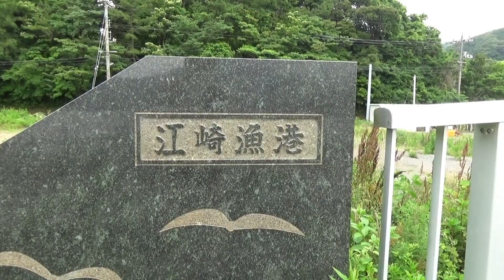江崎漁港の江崎大漁橋 （萩市 2023.6.9)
萩市の江崎漁港に架かる橋。海の上です。　＼(^_^)／
江崎大漁橋を歩いて撮影しながら渡りました。
たまに車が通るけど静か。地元の方が散歩されていました。
夏は海風で涼しそうな感じ。近くに西堂寺の六角堂が見えます。
高山も見えていました。

ＢＧＭ　Pressure